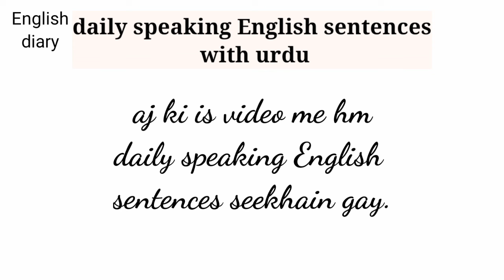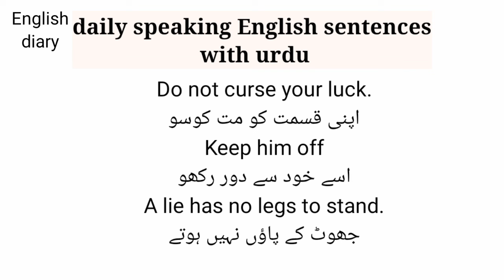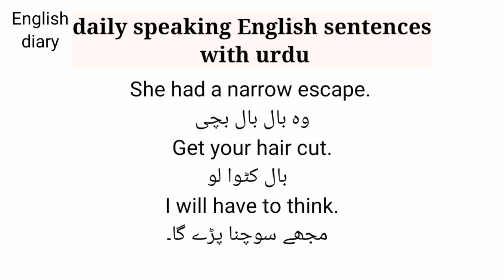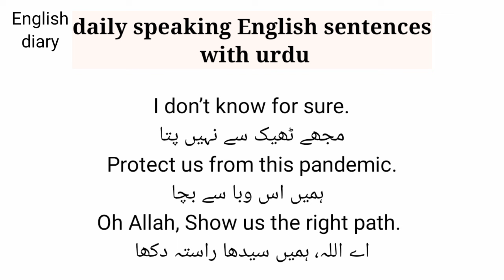daily speaking english sentences with urdu